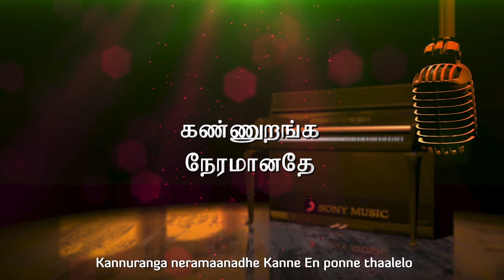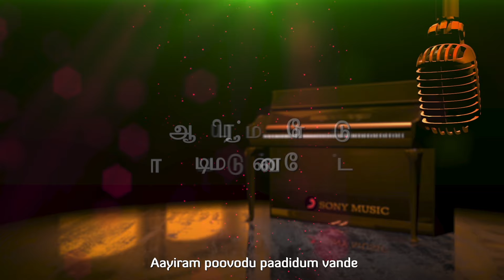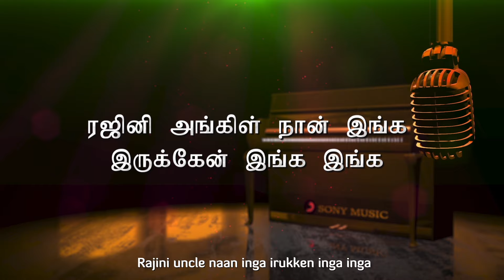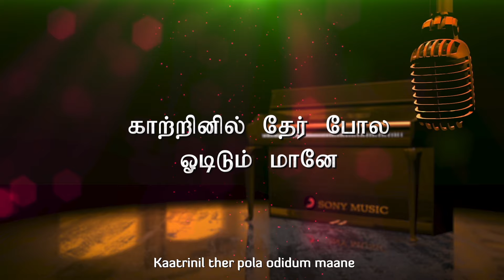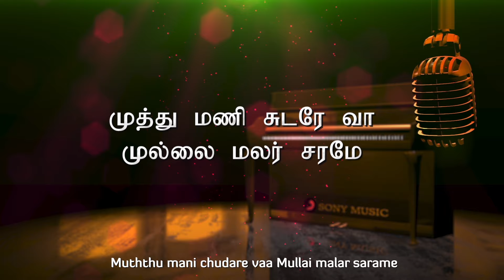Muthumani Chudare Vaa Lyric | Rajinikanth, Meena, Ambika | Ilaiyaraaja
Listen to Muthumani Chudare Vaa lyric video from the movie Anbulla Rajinikanth

Movie - Anbulla Rajinikanth
Song - Muthumani Chudare Vaa
Singers - K. J. Yesudas
Lyrics - Na. Kamarasan
Cast - Rajinikanth, Meena, Ambika
Director - K. Natraj
Banner - K. Natraj
Producer - K. Natraj